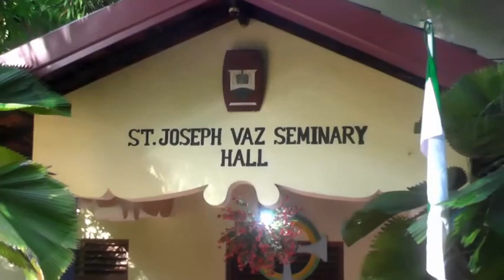34th Feast and Parents' Day Mass of St. Joseph Vas Minor Seminary, Kurunegala 17/09/2022